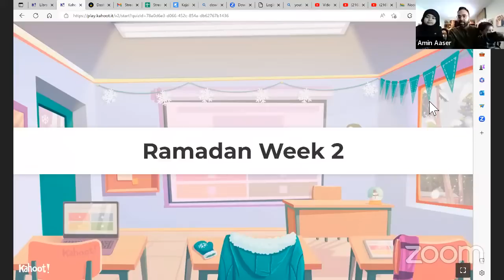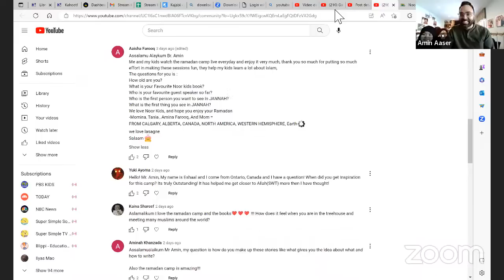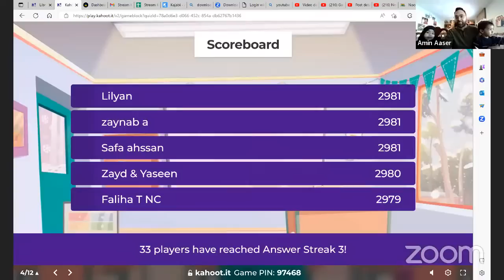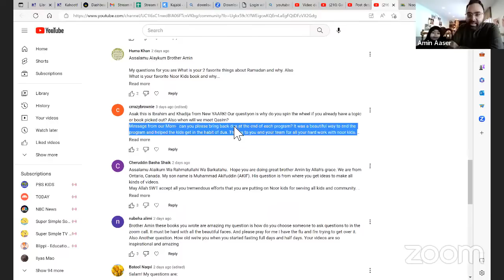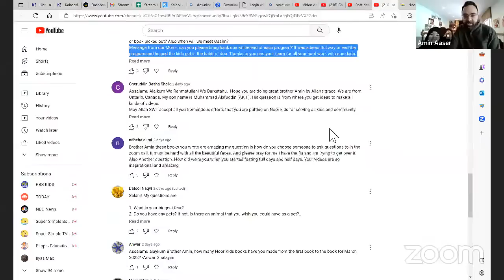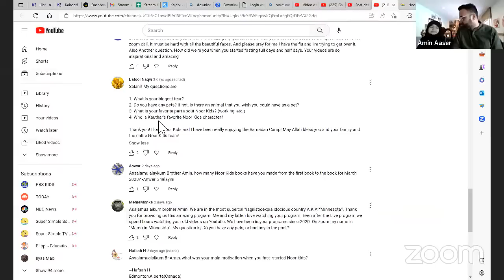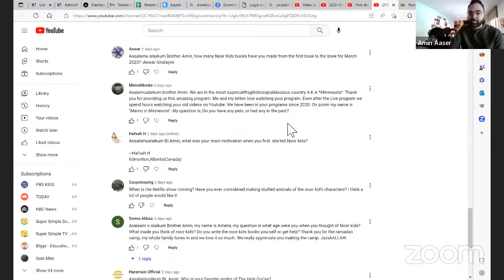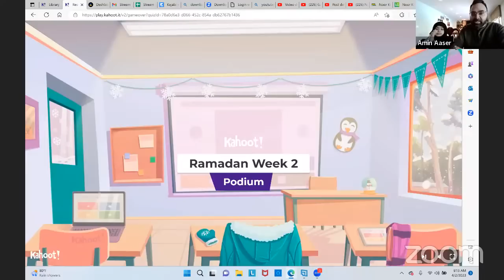Gameshow Night with Sana Aaser | Ramadan Camp for Kids | Noor Kids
Join us for a chance to earn over $1,000 in gifts and prizes

Check out our Islamic programs for kids for 4-9 years old

Inspirational stories that help raise exceptional kids, with unshakeable faith. Each month, get a new book delivered in the mail, and each week, join us for our private storytime classes.